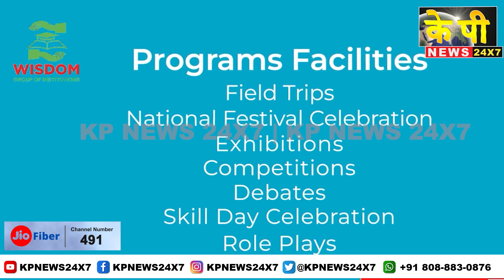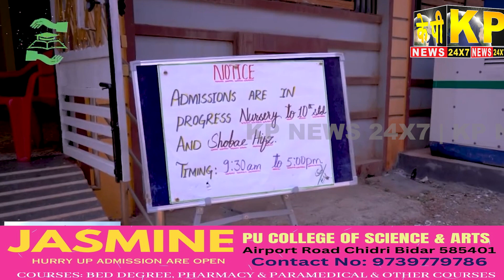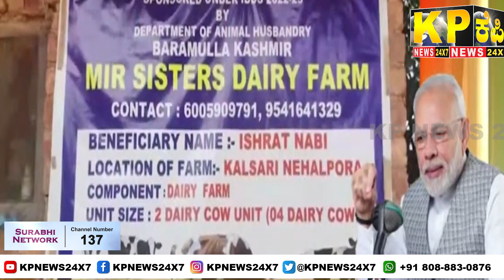The KP News 24x7 | 09 PM Bulletin -18 June 2023 Bidar Karnataka State & National News In Hindi.